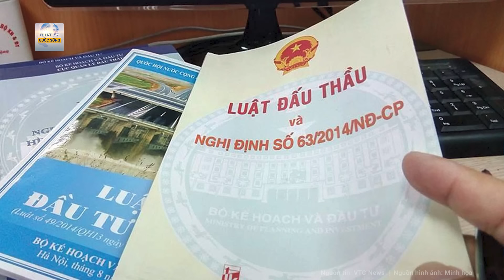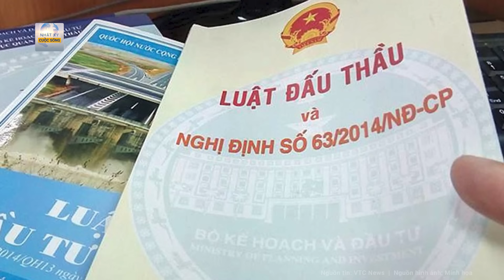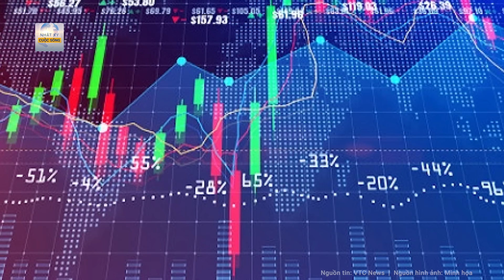Người đàn ông ‘hổ báo’ đập vỡ kính ô tô, tấn công tài xế trên đường là cán bộ Hải quan Nghệ An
Tin nóng | Người đàn ông ‘hổ báo’ đập vỡ kính ô tô, tấn công tài xế trên đường là cán bộ Hải quan Nghệ An
Liên quan đến vụ việc tài xế xe máy đập bể kính ô tô sau khi va chạm ở TP Vinh, cơ quan chức năng bước đầu xác định người này đang công tác tại Hải quan Nghệ An.